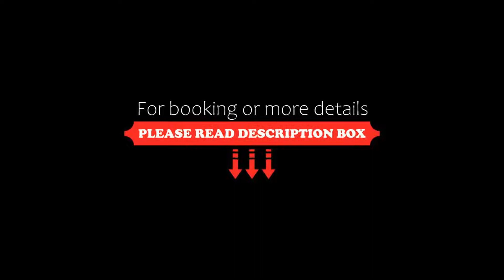Hotel De La Mairie, Embrun, France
About Property:
The 3-star Hotel De La Mairie is located in the pedestrian centre of Embrun. The hotel boasts access to Paillotte du Lac private beach area, located a 20-minute drive away, on the border of Serre-Ponçon Lake. There is also a restaurant on the beach and guests have access to water sports.
The rooms are serviced by a lift and have flat-screen satellite/cable TV and a private bathroom. Guests can also st...
Property Type: Hotel
Address: Place Barthelon, 05200 Embrun, France
Searching For
1. Hotel De La Mairie - Embrun - France
2. Hotel De La Mairie - Embrun - France Address
3. Hotel De La Mairie - Embrun - France Rooms
4. Hotel De La Mairie - Embrun - France Amenities
5. Hotel De La Mairie - Embrun - France Offers and Deals
Audio Credit:
Track Title: Reasons To Hope
Artist: Reed Mathis